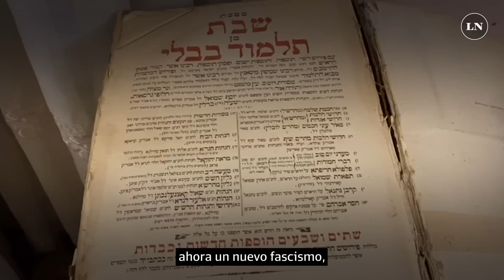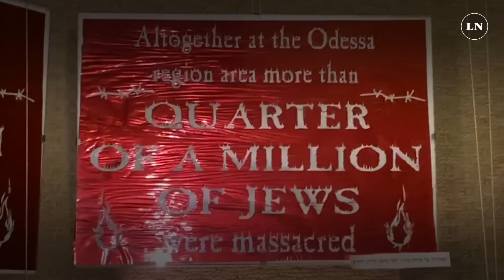Bucha, la ciudad ucraniana que el ejército ruso dejó sembrada de cadáveres